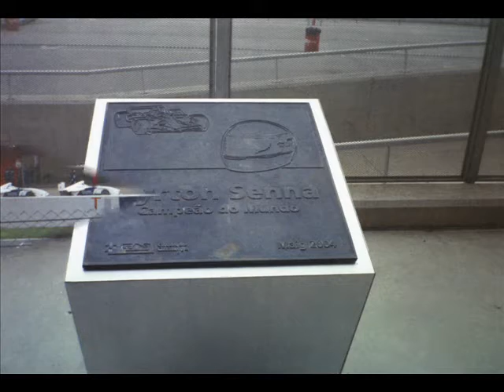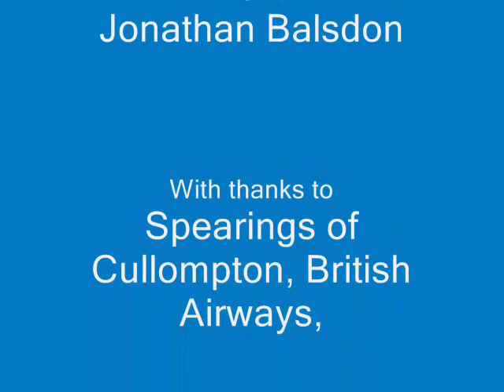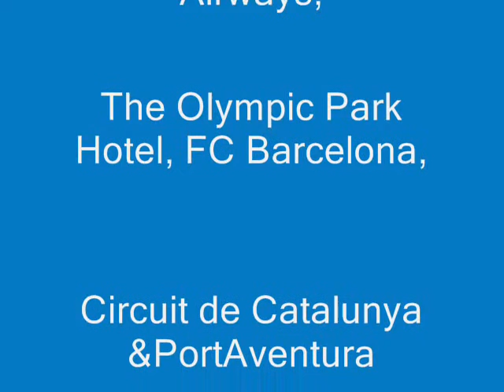Barcelona Trip 2006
This slideshow is of my trip to Barcelona in October 2006. This is the first movie that I have made, and I'm quite proud with the end result. The music is Muse's 'Supermassive Black Hole'. Enjoy.